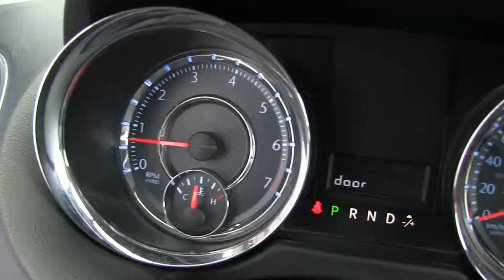Chrysler / Town & Country / 2016 - r113995